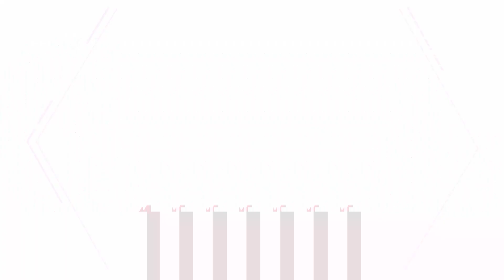Ο Σπυρόπουλος... τα σπάει: Μπορούν τη ζημιά Μαρόκο (με Ισπανία) και Ελβετία (με Πορτογαλία)!